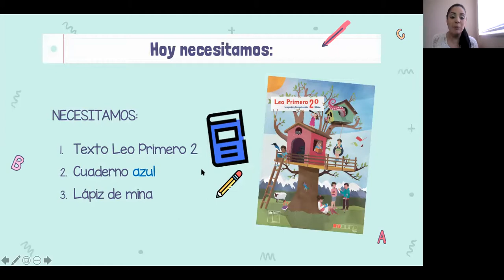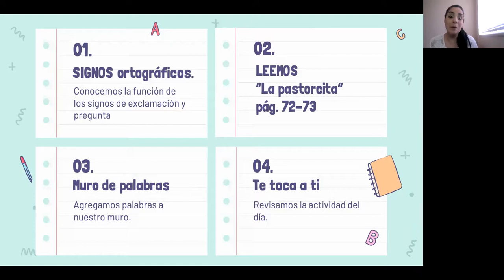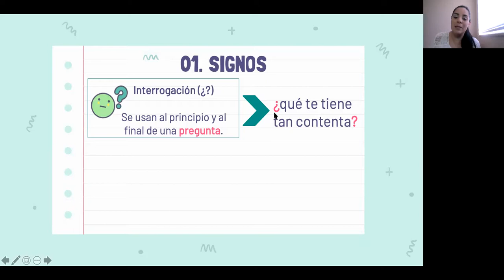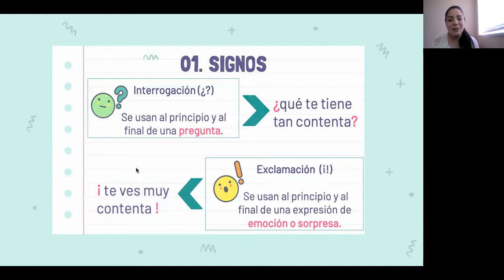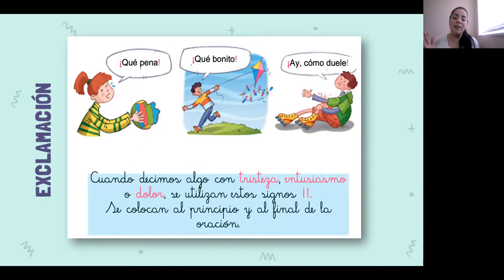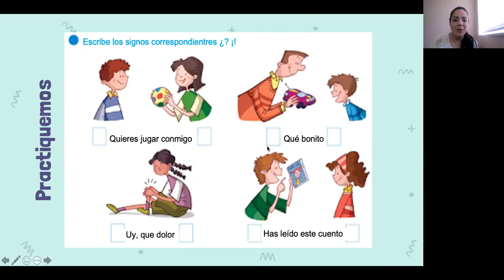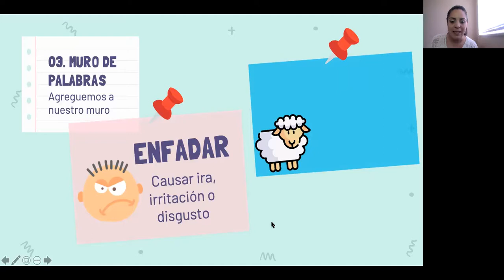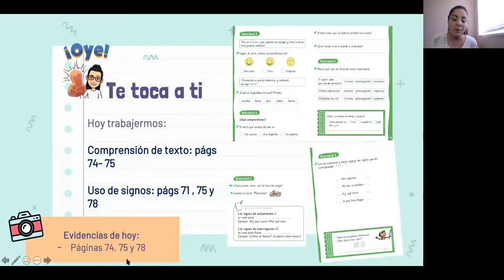Clase 25 lenguaje 2do básico 2020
Es esta clase revisamos el uso de los signos de exclamación y pregunta a través de la comprensión del texto "La pastorcita" (texto 2 Leo Primero)